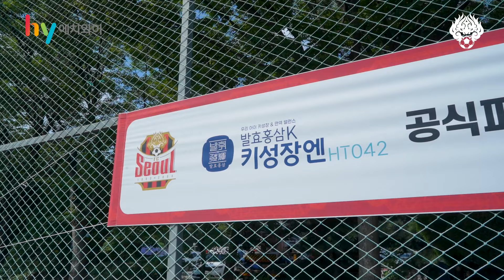'꿈을 응원합니다!' hy 공식 파트너십 체결식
공식 파트너십을 체결한 hy에서
FC서울 U-12 선수들을 위해 물품 지원을 해주셨습니다✨

상품이 걸린 슈팅 게임도 진행했는데 과연 결과는...?👀